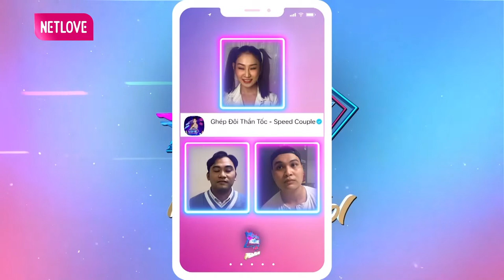Nàng DJ BỐC LỬA cất giọng nhõng nhẽo làm chàng soái ca rụng tim yêu | SPEED COUPLE - Trailer #1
Tiếp nối thành công từ mùa 1, Ghép Đôi Thần Tốc online mùa 2 với phiên bản “nâng cấp” - mai mối một lúc 3 người, bao gồm 1 nữ 2 nam với nhiều tình tiết lôi cuốn, kịch tính và ấn tượng hơn so với mùa 1. Chương trình xuất phát từ nhu cầu không tiện đến hiện trường ghi hình trực tiếp của người tham gia, đồng thời hạn chế di chuyển trong mùa dịch.